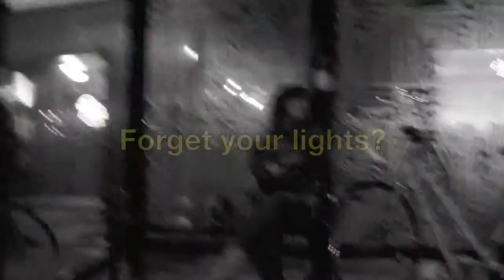The Bike-Car "Rescue"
The Bike-Car "Rescue" is a one to two person tricycle.  The concept is the same as your everyday tow-truck.  Support for stranded cyclists who need relief.  The Bike-Car "Rescue" is a low impact vehicle that can save the day.